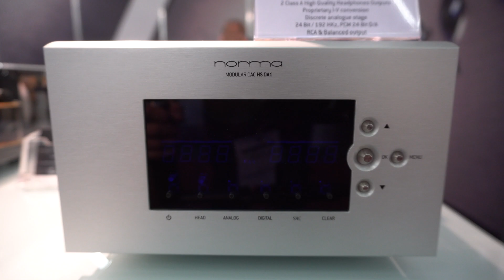High End 2019 Monachium - Relacja z targów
Subiektywna relacja z targów High End w Nimeczech
Czy "Kowalski" ma tutaj czego szukać?

0:00 – początek
0:08 – O wydarzeniu
0:34 – Opis realizacji targów High End w Nimeczech